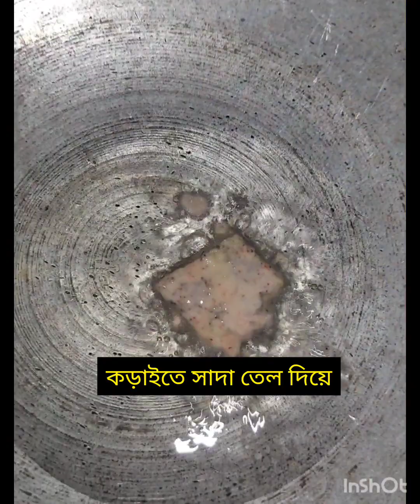Chilli Egg Recipe in a New Style/Egg Manchurian Recipe/চিকেন কে হার মানাবে ডিম‌ের এই অভিনব রেসিপি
Description -    How to make Chilli Egg Recipe in a New Style.Making egg chilli recipe bangla.Learn how to cook chilli egg recipe in a restaurant style
How to make egg manchurian recipe in a bengali
Egg chilli Restaurant Style Recipe,Ghar par banayen hotel jaise anda chilli,anda chilli banane ki Perfect Recipe,Egg manchurian

Ingredients -
egg
onion
capsicum
garlic
ginger
red chilli sauce
soya sauce
green chilli sauce
cornflour
maida
salt
sugar
refined oil